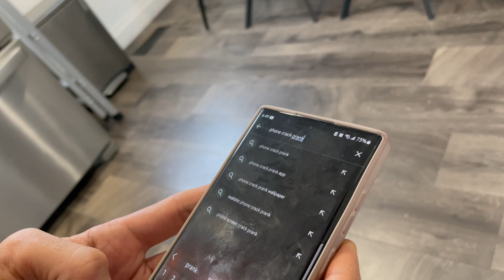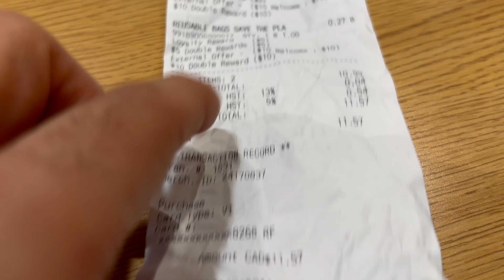Quitting YouTube - Our Last Vlog Ever?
Hello All, Welcome to our vlog 215. We have something HUGE to share with all of you today...and it's definitely not what you might expect! 😱 After much contemplation and soul-searching, we've come to a monumental decision that we feel we must share with our amazing community.

In this emotional vlog, join us as we reveal why we're considering saying goodbye to YouTube. We'll take you behind the scenes of our journey, sharing the highs, the lows, and everything in between. From the unforgettable memories we've made together to the challenges we've faced, this video is a raw, unfiltered look at our decision-making process.

But don't worry, this isn't the end just yet! We want to hear from YOU, our incredible supporters, before we make any final choices. Your feedback and support mean the world to us, and we're eager to embark on this next chapter together, whatever it may hold.

So grab some tissues and prepare for a rollercoaster of emotions as we delve into this life-changing announcement. Thank you for being a part of our journey, and let's make every moment count!

HANG ON. This is just a prank for April Fool's day !! We love creating videos and connecting with you and so we are not going to quit this amazing platform.